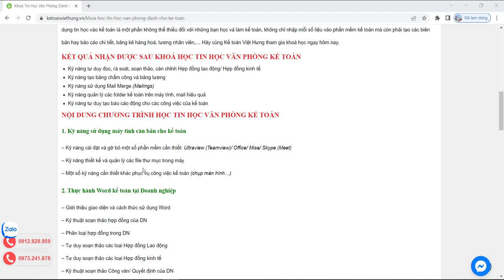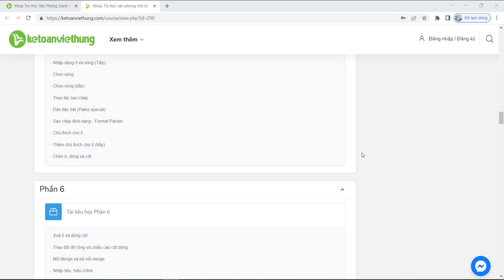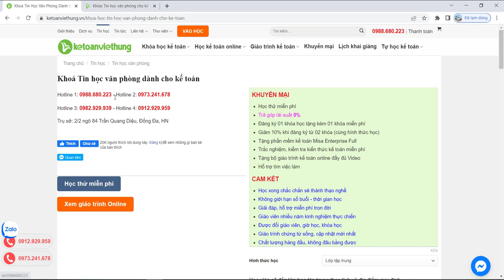Khóa học Tin học văn phòng online chuyên sâu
Học tin học văn phòng online chuyên sâu dành cho kế toán | Kế toán Việt Hưng mở khóa dành riêng cho kế toán phải tạo các biên bản hay báo cáo chi tiết...

- Hoàn tiền: 100% nếu không hài lòng.
- Thời gian học: Vô cùng linh hoạt từ 8h30 - 23h00.
- Số buổi học: Không giới hạn.
- Giáo trình động: Cập nhật liên tục trên website.
- Chứng từ sống: Thật 100%.
- Giáo viên: 100% kinh nghiệm trên 3 năm.
- Hỗ trợ miễn phí: trọn đời.

1. Các khóa học KẾ TOÁN DOANH NGHIỆP

2. Các khóa học KẾ TOÁN HÀNH CHÍNH SỰ NGHIỆP

3. Các khóa học LÝ THUYẾT KẾ TOÁN

4. Các khóa học KẾ TOÁN THUẾ

5. Các khóa học KẾ TOÁN TỔNG HỢP

6. Các khóa học KẾ TOÁN QUẢN TRỊ